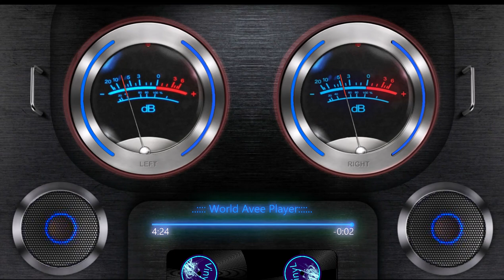Ultimate Bass Test 2024 🎧 Best EDM Mixes for Testing Your Speakers!